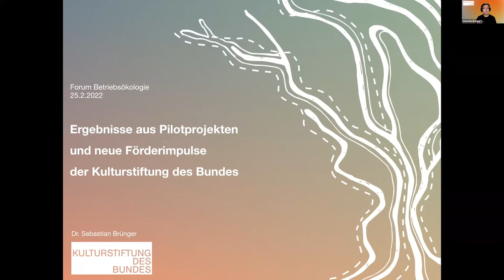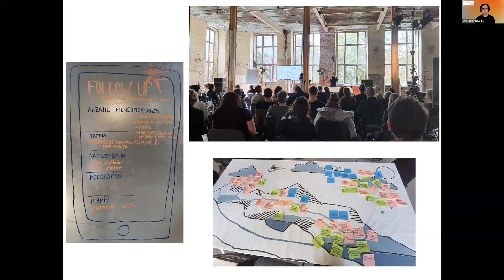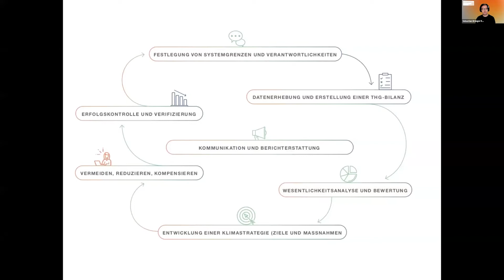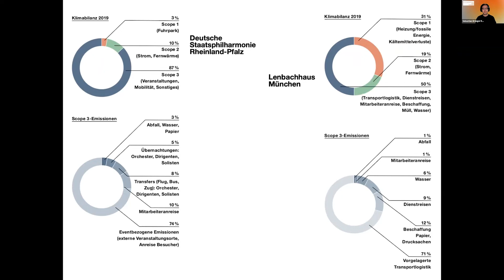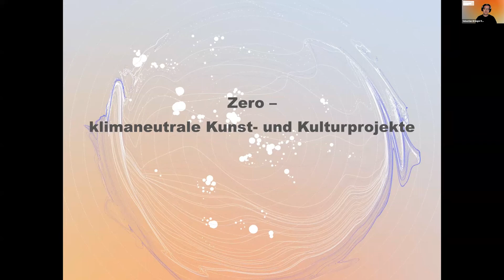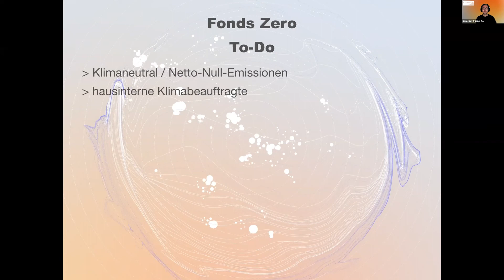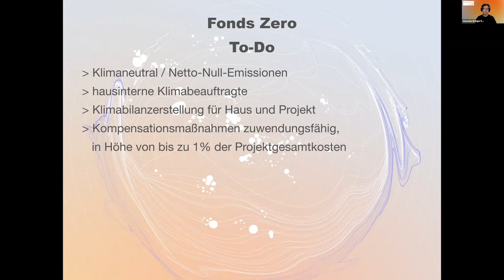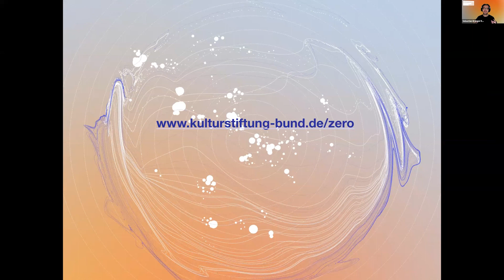Impuls von Sebastian Brünger (Kulturstiftung des Bundes) - Forum Betriebsökologie '22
"Ergebnisse aus Pilotprojekten und neue Förderimpulse der Kulturstiftung des Bundes"
- Impuls von Dr. Sebastian Brünger, Wissenschaftlicher Mitarbeiter der Kulturstiftung des Bundes.

Impuls bei dem Forum Betriebsökologie vom Aktionsnetzwerk Nachhaltigkeit am 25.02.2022.